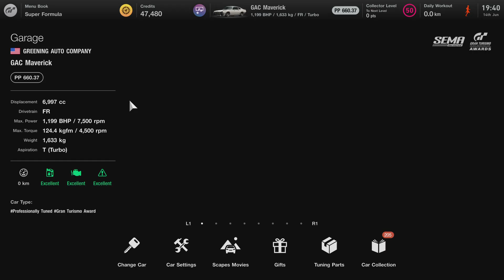Greening Auto Company GAC Maverick | Gran Turismo 7 | PS5 1080p60HD footage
⛽ GEAR
➡ Console :- Sony PlayStation®5 console
➡  🎮 :- Sony PS5 Dualsense® wireless controller

Gran Turismo 7 brings together the very best features of the Real Driving Simulator. Whether you’re a competitive or casual racer, collector, tuner, livery designer or photographer – find your line with a staggering collection of game modes including fan-favourites like GT Campaign, Arcade and Driving School. With the reintroduction of the legendary GT Simulation Mode, buy, tune and race your way through a rewarding solo campaign as you unlock new cars and challenges. And if you love going head-to-head with others, hone your skills and compete in the GT Sport Mode. With over 420 cars available at Brand Central and the Used Car Dealership from day one, Gran Turismo 7 recreates the look and feel of classic motors and bleeding-edge supercars alike in unparalleled detail. Each car handles differently and feels unique as you navigate over 90 track routes in dynamic weather conditions, including classic courses from GT history.